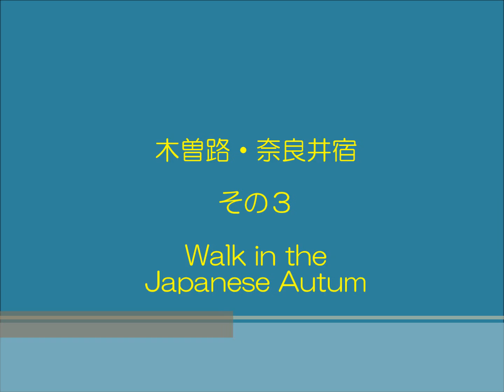木曽路・奈良井宿 その３